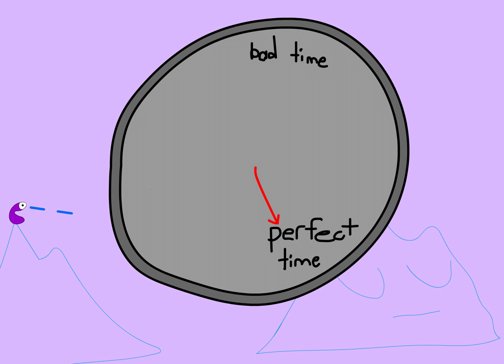Snapper Plap Explores A Mountain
Snapper Plap gets restless, so he goes to a mountain. However, a strange structure he finds causes difficulties.